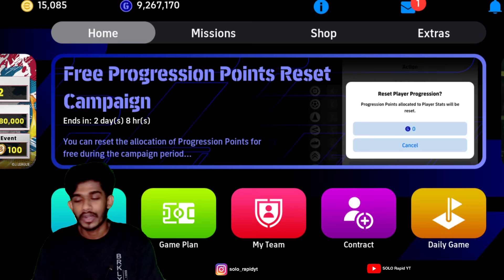Reviewing World's Richest Efootball Account 🥵🤑💥15000+ Coins & Latest Epic Boosters😨in Efootball 24 🔥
Reviewing World's Richest Efootball Account ❤️‍🔥

102 Epic Booster Rummenigge 🥵😳

Efootball 24 New season update,🔥
Full of  Booster epics in Efootball 24
100 Costacurta 🥵😍
My First Booster Epic  🥵
 Efootball 24💥 🥵

Heavy match in Efootball 😨
unbelievable saves in Efootball 23 Mobile
Adriano in Efootball 23 Mobile,🔥🔥
opponent  in Efootball Mobile
.New Bruno Fernandes in Efootball 24#lmartinezefootball

Reached Division 1 in Efootball Mobile
Prime Messi Unbelievable Goal 😳
2014 Prime Messi First impression 💥
Argentina Pack in Efootball
Efootball 24 Mobile first impression
Coin Event in Efootball

intro bgm